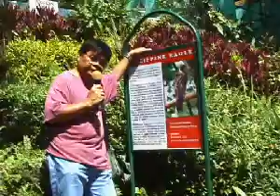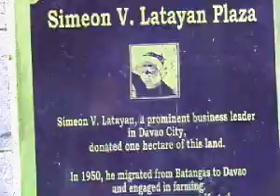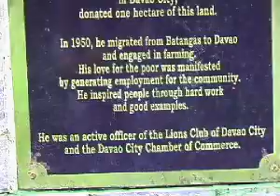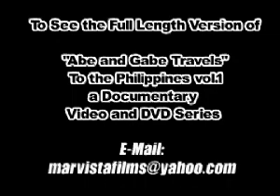Abe Pagtama travels to Philippine Eagle Farm on this episode of "Abe & Gabe Travels"